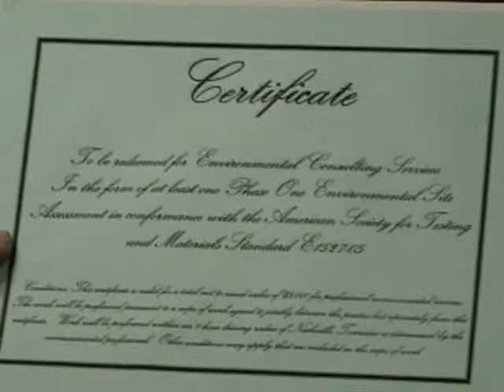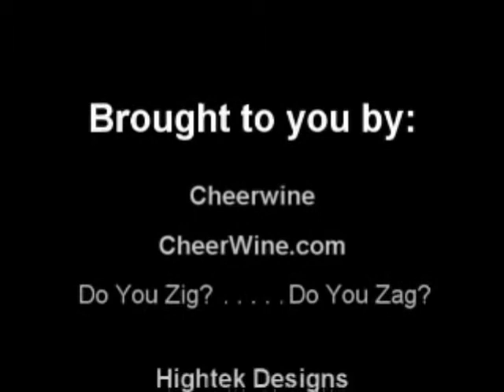Dave Trader #6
This is trade number 6. Eric Lee painting for Phase 1.